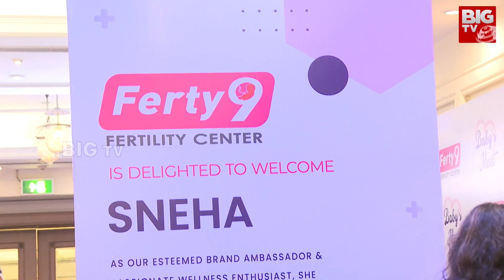Ferty9 Baby's Meet : ఘనంగా ఫర్టీ9 బేబీస్ మీటింగ్‌.. ముఖ్యఅతిథిగా సినీనటి స్నేహ | Dr. Jyothi | BIG TV